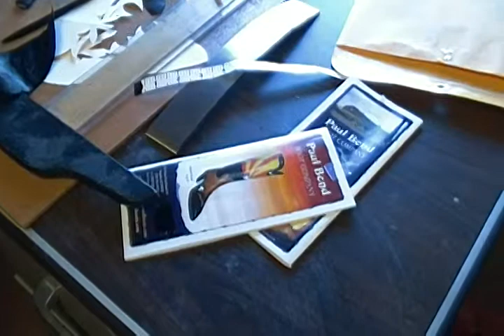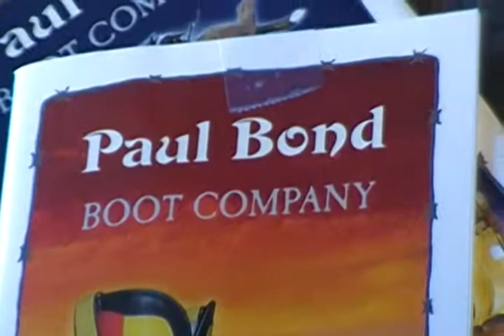Tucson1975 Traveling English School and American Studies with R. Carlos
An Interview with the Paul Bond Boot Company, Nogales, Arizona